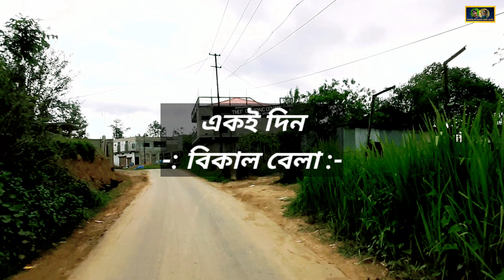Champhai : The rice bowl of Mizoram : Local sightseeing : Indo - Mayanmar border : Mizoram part - 2